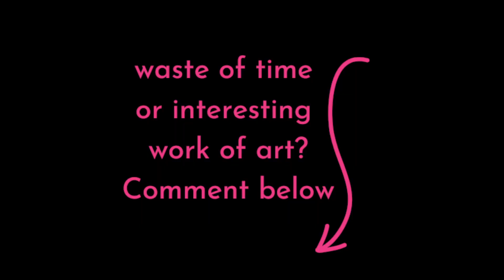ART EXPERIMENTATIONS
If you liked this and learned something new from this video, you should also check out these playlists below! There you can find more useful videos for creating with flowers:

Thanks for being here, I appreciate it!

Through this link you can use all the same music that I have used in the videos for free for 30 days

I've taken beautiful pictures and video clips of flowers and much more, which you can check out at these links:

HERE ARE THE BEST AND SELECTED PRODUCTS FROM AMAZON TO HELP YOU GET STARTED:

FOR MAKING FLOWER BOUQUETS:
Beautiful and good quality flower scissors
Green waterproof tape for bouquets etc
Natural Jute Twine for bouquets etc
Natural Raffia Paper Ribbon for bouquets etc
Floral designer starter kit

FOR MAKING FLOWER ARRANGEMENTS:
”Kenzan” for all kinds of flower arrangements
Chicken wire for floral arrangements and installations
Oasis floral foam bricks for real flower arrangements
Clear waterproof tape for arrangements etc
Beautiful Ikebana arrangement set

FOR FLOWER ACCESSORIES:
Green ”stem wrap” floral tape for boutonnieres, flower crowns etc
Floral adhesive for flower corsages etc

FOR MAKING WREATHS:
Sturdy pruning shears for wooden stems
Wreath bases (grapevine)
Wreath bases (gold metal rings)
Floral wire for wreath making etc
Oasis bind wire for wreath making etc.

BUY FRESH AND DRIED FLOWERS:
Global Rose
Benchmark Bouquet
Amazon Best Sellers for cut flowers
Pretty dry flowers

BEAUTIFUL VASES & OTHER THINGS TO ADORE:
Beautiful vintage clear glass bud vases
Glamorous brass vases
Mason Jars
Durable and good-looking apron in various colors
Cute leather holder with flower theme
LEGO flowers
All kinds of useful floral supplies

CAMERA GEAR THAT I USE:
Sony ZV-1
Wide-angle lens for Sony ZV-1
Camera cage for Sony ZV-1
Olympus OM-D E-M5 Mark 2
My camera lens no. 1
My camera lens no. 2
SD cards
SD card & camera battery holder

Take care and I hope you enjoy Flower Workshop channel!